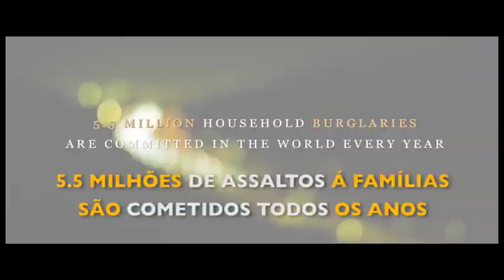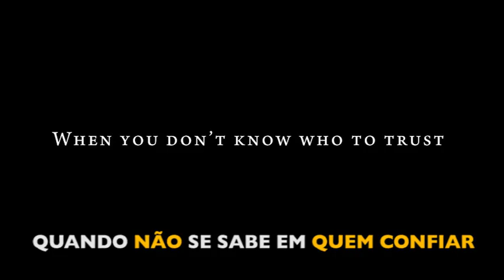Insônia - Trailer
John Figg tem uma grande carreira e uma noiva linda. Quando ele herda uma casa em um agradável bairro tranquilo, ele finalmente começa a se sentir bem com a vida. O problema surge, no entanto, quando a casa de John é assaltada e os ladrões roubam um de seus bens mais valiosos. Enfurecido, John se convence de que o crime foi praticado por alguém que ele conhece, e que eles estão se preparando para atacar novamente. Quando a polícia não consegue resolver o caso, John começa obsessivamente a acompanhar cada pequeno movimento de seus amigos, colegas, e até mesmo de sua noiva. Quanto mais tempo John permanece acordado, mais rápido ele começa a desvendar o mistério que há por trás do roubo.

Título Original: The Insomaniac
Elenco: Eddy Salazar, Clare Grant, Danny Trejo
Direção: Monty Miranda
Roteiro: Eddy Salazar, Peter Kenneth Jones